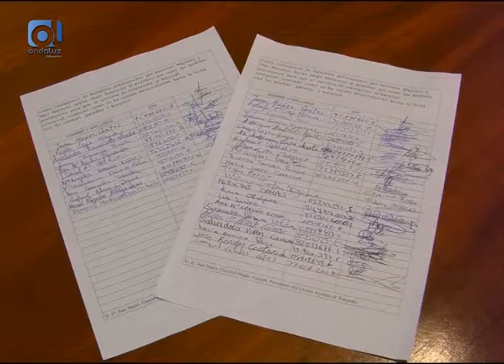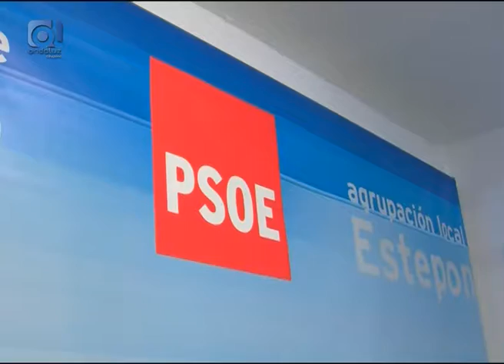Firmas bus hospital